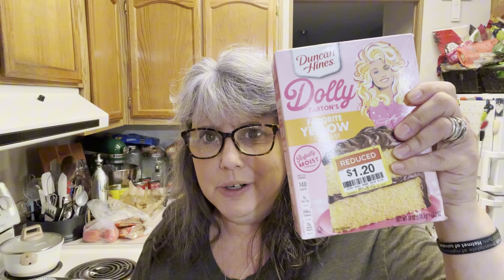Halloween Birthday Party Prep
Happy Vlogtober

Prepping for our Nieces 6th Halloween themed Birthday Party!

Recipes
Carrot Cake Cupcakes and Cream Cheese Frosting

My Grammy’s Onion Dip
1 8oz package of softened Philadelphia cream cheese
1 envelope Lipton Onion Soup
Sour cream

Mix cream cheese, onion soup in stand mixer or with a hand mixer.  Add enough sour cream to make desired consistency

Canning Supplies & Books
Carey Electric Canner

Canning Tools

Ball Canning Book

Freeze Fresh

Kitchen Favorites:

Silicone Donut Pans

Refrigerator storage organizer

Microfiber Sponges

Reusable Food Storage Bags

Fridge Lazy Susan

No Chemical Parchment Paper

Freezer Storage Meal Prep Containers

Small Glass Bottles

Bread Bowl Knife

Mini Bundt Pan Pampered Chef

Mini Bundt Pan Amazon